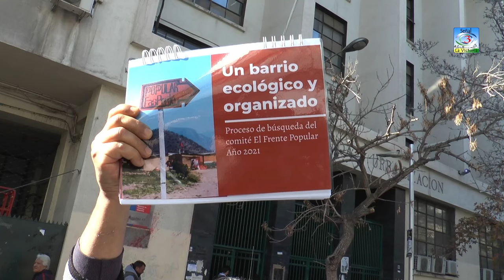COMITE DE VIVIENDA DIGNA EL FRENTE POPULAR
Movilizacion en SERVIU para defender el Proyecto Comunitario que se queria cambiar.
VDFP